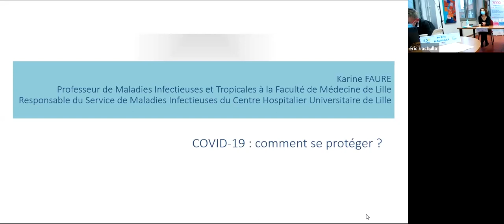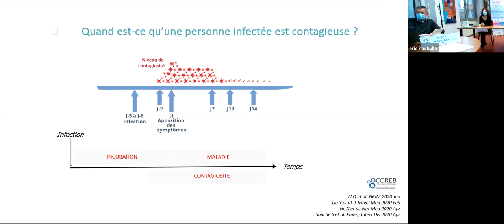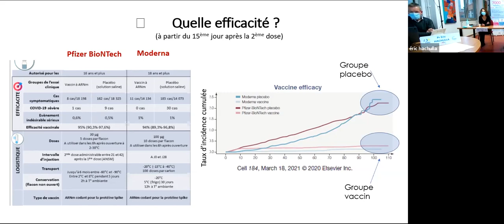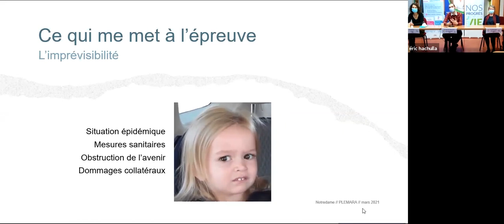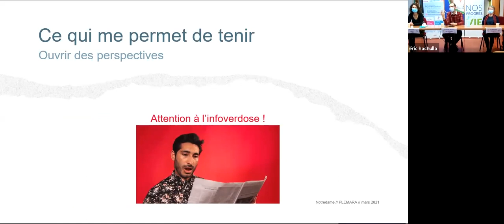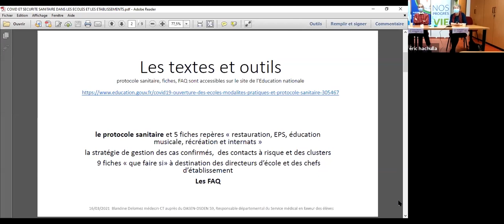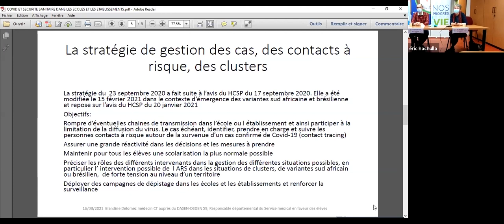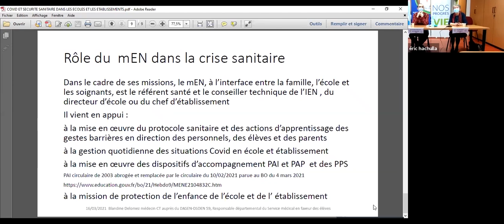Webinaire Covid-19 : maladies rares et vie quotidienne par PLEMaRa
Retrouvez le webinaire sur les maladies rares et le Covid organisé le 16 mars 2021 par PLEMaRa, Plateforme Lilloise d'Expertise Maladies Rares, le Centre des Maladies Rares et le CHU de Lille.

Un webinaire pour répondre à toutes vos questions sur la thématique
👉 Covid et maladies rares

➡ comment se protéger du virus ? avec le Pr Karine Faure, service des maladies infectieuses 07:14
➡ Vivre sa jeunesse en temps de Covid, retrouver du sens avec le Dr Charles-Edouard Notredame, service de Psychiatrie de l’Enfant et de l’Adolescent 25:23
➡ Le Covid en milieu scolaire : protocole sanitaire et rôle des médecins de l’Education Nationale avec le Dr Blandine Delommez, médecin conseiller technique de l’Education Nationale 44:00